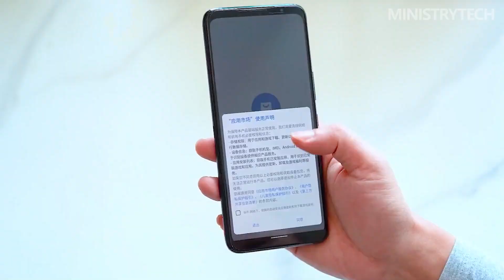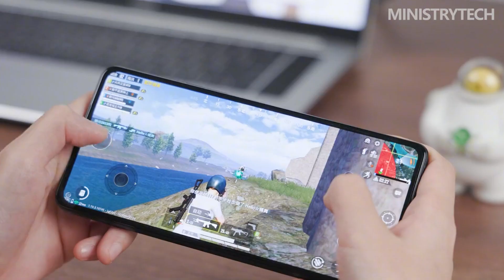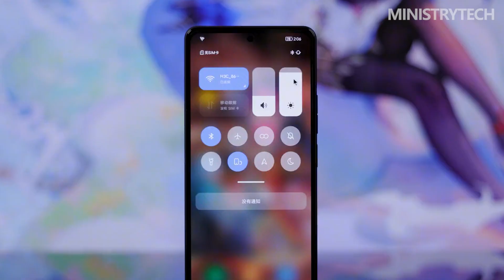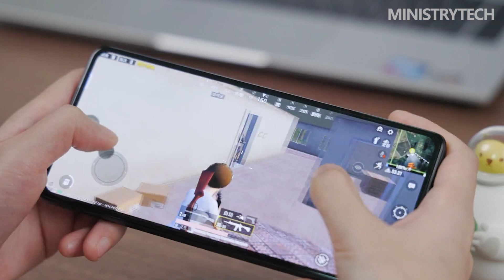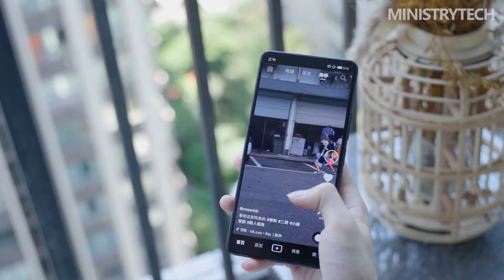Lenovo Legion Y70 vs Asus ROG Phone 6D | Is It Worth Paying More?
Today I want to show you a comparison of two gaming phones, namely Lenovo Legion Y70 vs Asus ROG Phone 6D. Let's find out their features together, analyze what is better, pluses and minuses.

For only 8 million, you have a smartphone with the most powerful Snapdragon 8+ Gen 1 chipset, a 144Hz OLED screen and 68W fast charging. That's what you can find on the Lenovo Legion Y70, a model that fully meets the three criteria of "delicious, nutritious, cheap".

Lenovo Legion Y70 easily reached nearly 1.1 million points in the Antutu Benchmark test. In particular, the performance stability on the model is extremely impressive, reaching 99.7% through the 3DMark Wild Life Stress Test. It should be recognized that, in the price segment of about 10 million, not many models can produce such a good level of performance, while still being able to operate stably and smoothly without overclocking, reducing performance.

Regarding the battery, the Lenovo Legion Y70 is equipped with a large 5,100mAh battery. The device also supports fast charging with a maximum capacity of up to 68W, promising to charge 80% of the battery in just 34 minutes. However, the charger that comes with the device is very compact, only the size of the 20-30W charger of Samsung or Apple. This is because Lenovo has integrated GaN technology on the charger of the Legion Y70, helping to reduce the device size significantly, while ensuring the speed and efficiency of the charging process.